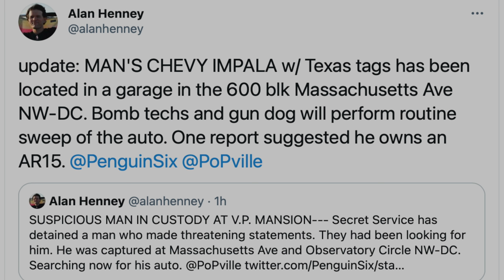BREAKING: Video of person detained by Secret Service at Vice President’s residence in Washington DC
I was on my way to finish a short film about St. Patrick’s Day in Washington DC (Irish Embassy, Green Fountains, etc) when I walked past the Vice President’s residence at the US Naval Observatory. There I saw a whole slew of police cars and a man being stopped by a number of policemen, both in uniform and in plain clothes. Even a bicycle unit or two got involved. Later found out from the Twitter source Alan Henney, one of the top local news stringers in DC, that a man was wanted for possible threats to the Vice President. Not sure if this is the same person but possible given the timing. I rushed home to get this video uploaded so you can see this breaking news story.

00:00 Intro
00:18 Video of the Scene
02:00 A second look at the VP's house (calm)

PenguinSix is an apolitical guy in a political town who likes to walk a lot. He has hiked over 17,000 miles (27,000kms) in the past six years and is still walking today. He is an American expat who spent the last decade in Hong Kong with his family and is now back in Washington DC, continuing his daily ritual of taking very long hikes around the city catching the sights and sounds of the city while live streaming to share with others.  History, culture, life as an expat (with reverse culture shock), and the patheticness of the Chinese food in Washington DC are regular topics of discussion. Feel free to follow him on other social media accounts such as: